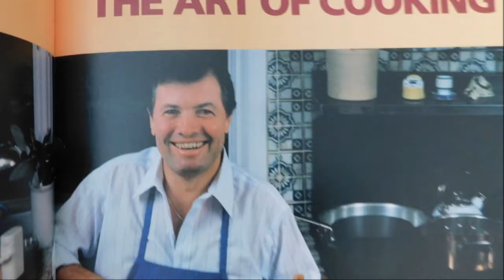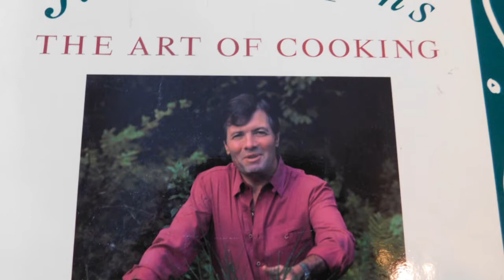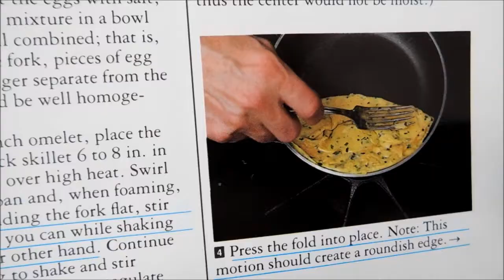Fines Herbes Omelet,Green Onion Omelet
Fines Herbs Omelet,Green Onion Omelet
A proper French omelet is all about (you guessed it) technique.
INGREDIENTS
10  large eggs, preferably organic
¼  teaspoon salt
½  teaspoon pepper
½  cup loosely packed chopped fresh herbs (1/4 cup parsley, and 1/4 cup combined tarragon, chives and chervil)
1  tablespoon canola oil
2  tablespoons unsalted butter